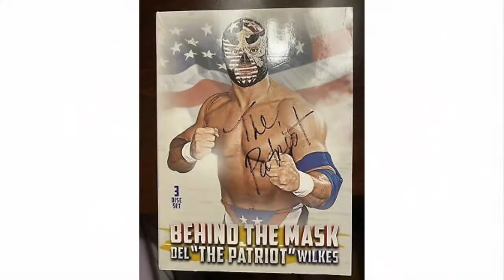In Memory of “The Patriot” Del Wilkes